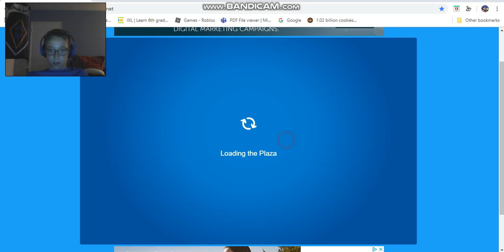Club penguin rewritten july 2019 fun